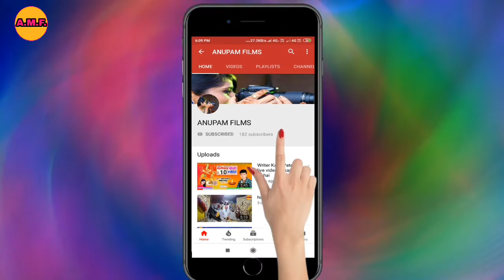Pramod Premi Yadav gana stage show I love Papiya Jile Mein Diya Mubarak Ja dhamakedar video stage sh